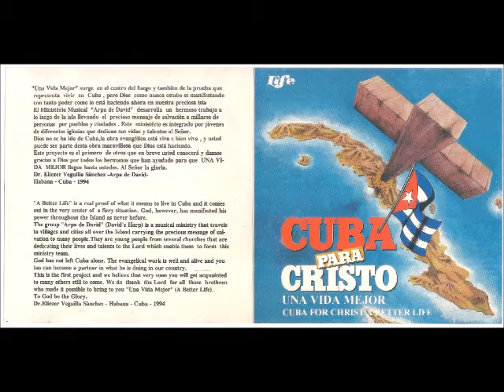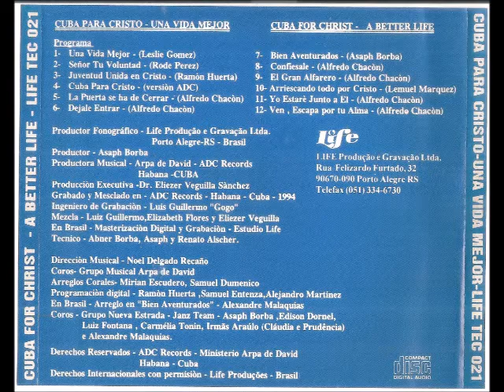Cuba Para Cristo 1994 Una Vida Mejor Una Vida Mejor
Cantor: Cuba Para Cristo

Álbum: Uma Vida Mejor

Gravadora: Life

Ano: 1994

“Una Vida Mejor”

Surge en el centro del fuego y tambièm de la prueba que representa vivir em Cuba, pero Dios como nunca estubo se manifestado com tanto poder como lo está haciendo ahora em nuestra preciosa isla El Ministério Musical “Arpa de Davi” desarrolla un hermoso trabajo a lo largo de la isla llevando el precioso mensaje de salvaciòn a milhares de personas por pueblos y ciudades. Este ministério es integrado por jòvenes de diferentes iglesias que dedican sus vidas y talentos al Señor.
Dios no se há ido de Cuba, la obra evangélica está viva e bien viv, y usted puede ser parte desta obra maravilhosa que Dios está haciendo.
Este proyecto es el primeiro de otros que en breve usted conocerá y damos gracias a Dios por todos los hermanos que han ayudado para que UMA VIDA MEJOR llegue hasta ustedes. Al Señor la gloria.

 Dr. Eliezer Veguilla Sànchez – Arpa de David – Havana – Cuba - 1994

Is a real proof of what it means to live in Cuba and it comes out in the very center of a fiery situation. God, however, has manifested his power throughout the island as never before.
The group “Arpa de David” (David’s Harp) is musical ministry that travels to villages and cities all over the island carrying the precious message of salvation to many people. They are young people from several churches that are dedicating their lives and talents to the Lord which enable them to form this ministry team.
God has not left Cuba alone. The evangelical work is well and alive anda you too can become a partner in what he is doing in our country.
This is the first Project and we believe that very soon you will get acquainted to many others still to come. We do thank the Lord for all those brethren who made it possible to bring to you “Uma Vida Mejor” (Better Life).

Dr. Eliezer Veguilla Sànchez - David's Harp - Havana - Cuba – 1994

1 - UNA VIDA MEJOR
Leslie Gomez

2 – SEÑOR TU VOLUNTAD
Rode Perez

3 – JUVENTUD UNIDA EN CRISTO
Ramòn Huerta

4 – CUBA PARA CRISTO
Versiòn ADC

5 – LA PUERTA SE HÁ DE CERRAR
Alfredo Chacòn

6 – DEJALE ENTRAR
Alfredo Chacòn

7 – BIEN AVENTURADOS
Asaph Borba

8 – CONFIESALE
Alfredo Chacòn

9 – EL GRAN ALFARERO
Alfredo Chacòn

10 – ARRIESCANDO TODO POR CRISTO
Lemuel Marquez

11 – YO ESTARÈ JUNTO A EL
Alfredo Chacòn

12 VEN, ESCAPA POR TU ALMA
Alfredo Chacòn

FICHA TÉCNICA

PRODUCTOR FONOGRÁFICO:
Life Produção e Gravação LTDA

PRODUCTOR:
Asaph Borba

PRODUCTORA MUSICAL:
Arpa de David – ADC Records
Habana - Cuba

PRODUCCIÒN EXECUTIVA:
Dr. Eliezer Veguilla Sànchez

GRABADO Y MESCLADO:
ADC Records – Habana – Cuba – 1994

INGENIERO DE GRABACIÒN:
Luis Guilhermo “Gogo”

MEZCLA:
Luiz Guilhermo
Elizabeth Flores
Eliezer Veguilla

EN BRASIL:

MASTERIZACIÒN DIGITAL Y GRABACIÒN:
Estúdio Life

TECNICO:
Abner Borba
Asaph
Renato Alscher

DIRECCIÒN MUSICAL:
Noel Delgado Recaño

COROS:
Grupo Musical Arpa de David

ARREGIOS CORALES:
Mirian Escudero
Samuel Dumenico

PROGRAMACIÒN DIGITAL:
Ramòn Huerta
Samuel Entenza
Alejandro Martinez

EN BRASIL:

ARREGLO EM “BIEN AVENTURADOS”:
Alexandre Malaquias

COROS:
Grupo Nueva Estrada
Janz Team
Asaph Borba
Edison Dornel
Luiz Fontana
Carmélia Tonin
Irmãs Araújo (Cláudia e Prudência)
Alexandre Malaquias